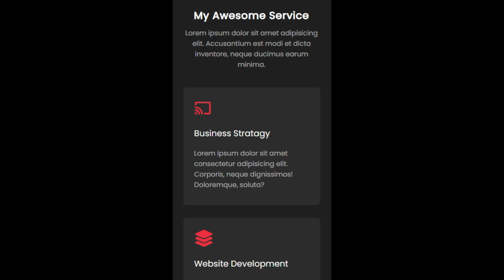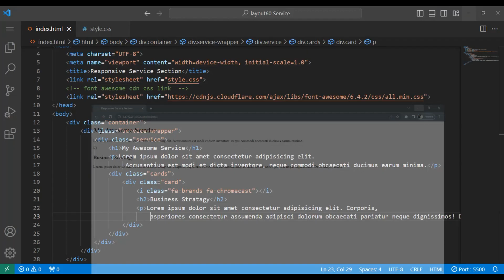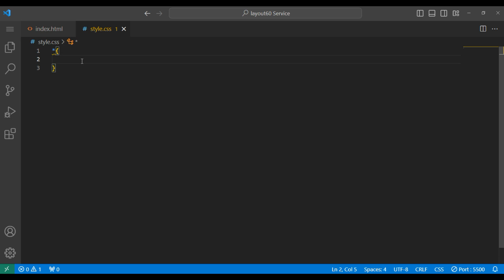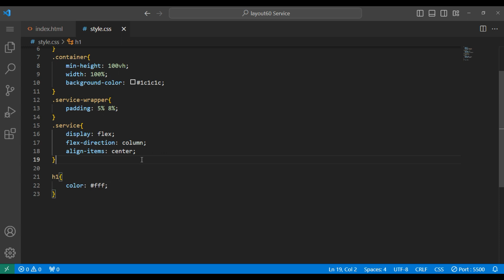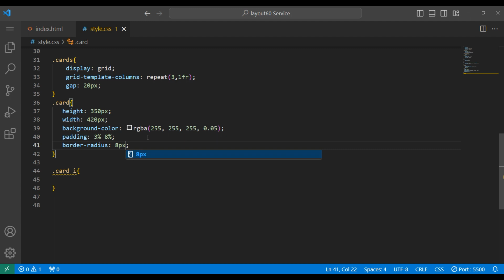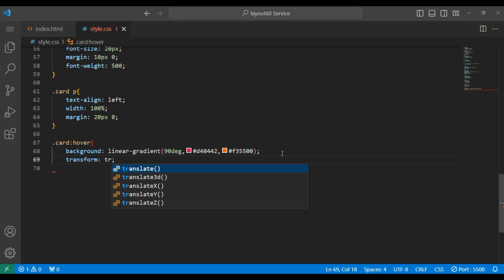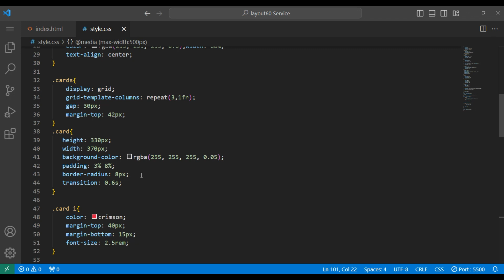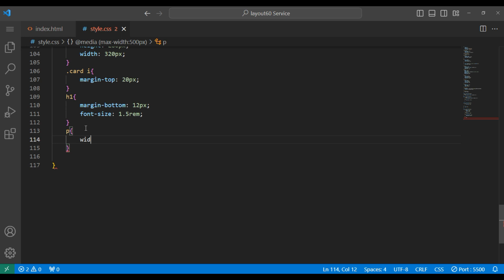How to make a Responsive Service Section for a Website in HTML and CSS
In this tutorial we will learn  how to create our services section of the  page of a website using HTML CSS   This tutorial demonstrate to design a service section with amazing hover effect using html and css.